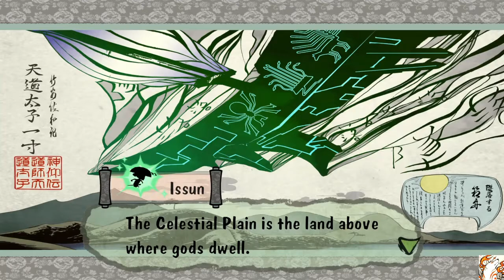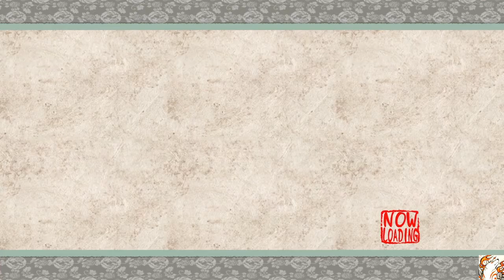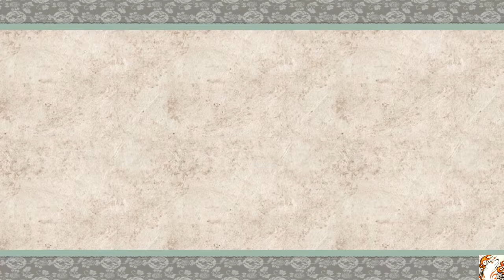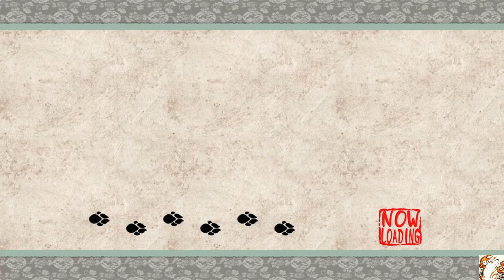Let’s Play Okami HD Part 38 (Ark of Yamato)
We learn the story of the Ark of Yamato that resigns in Laochi Lake...
and do some fishing.